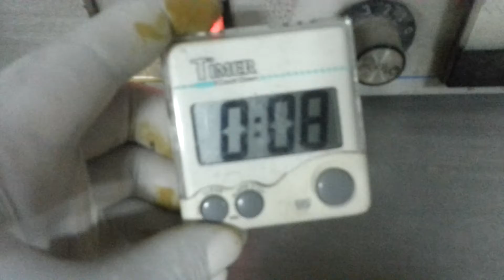RPR test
The rapid plasma reagin (RPR), Nontreponemal refers to a type of rapid diagnostic test that looks for non-specific antibodies in the blood of the patient that may indicate a syphilis infection. The term reagin means that this test does not look for antibodies against the actual causative agent  bacterium, Treponema pallidum, but rather for antibodies against substances released by cells when they are damaged by T. pallidum.
Significance:
As antibodies to Treponema pallidum may persist indefinitely regardless of the disease state or prior therapy, treponemal tests (FTA-ABS, TPHA or TPPA) fail to differentiate between active and past syphilis infection but non-treponemal tests (such as VDRL and RPR) may help to differentiate between active and past syphilis infection.

Nontreponemal antibodies are generally detected by the rapid plasma reagin (RPR) assay, which is typically positive during current infection and negative following treatment or during late/latent forms of syphilis.